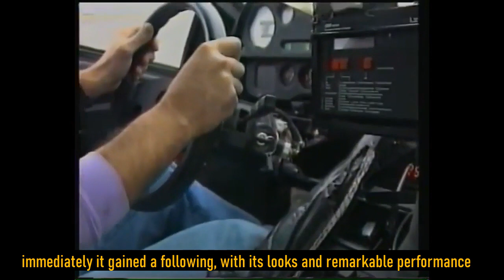Lamborghini Diablo (1990-2001)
The Lamborghini Diablo history from 1990 to 2001